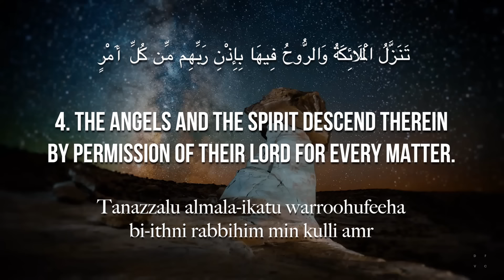Surat Al-Qadr (The Power) | Mishary Rashid Alafasy | مشاري بن راشد العفاسي | سورة القدر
00:00 Intro
00:14 Inna anzalnahu fee laylatialqadr
00:22 Wama adraka ma laylatualqadr
00:28 Laylatu alqadri khayrun min alfi shahr
00:34 Tanazzalu almala-ikatu warroohufeeha bi-ithni rabbihim min kulli amr
00:46 Salamun hiya hatta matlaAAialfajr

Theme and Subject-Matter:

The theme of this Surah is to acquaint man with the value, worth and importance of the Qur'an. Being placed just after Surah Al-'Alaq in the arrangement of the Qur'an by itself explains that in the Holy Book, the revelation of which began with the first five verses of Surah Al-'Alaq, was sent down in a destiny-making night, which is also called the Night of Power. It is a glorious Book and its revelation for mankind is full of blessings.

The Night of Qadr (destiny) has two meanings, both are implied here. First, it is the night during which destinies are decided. The revelation of this Book in this night is not merely the revelation of a book, but an event which will change the destiny of the entire world. The other meaning is that this is a night of unique honor, dignity and glory; so much so that it is better than a thousand months. Thus, the disbelievers of Makkah have been warned: "You, on account of your ignorance, regard this Book, which Muhammad (pbuh) has presented, as a calamity for yourselves and complain that a disaster has befallen you, whereas the night in which it was decreed to be sent down was such a blessed night worth; more than a thousand months. In other words, a task was accomplished in it for the well-being of mankind which had not been accomplished during one thousand months of human history.

In conclusion, it is stated that in this night, the angels along with angel Gabriel, will descend with every decree by the leave of their Rabb. There will be peace from evening till morning; that is, there is no interference of evil in it, for all decrees of Allah are intended to promote good.